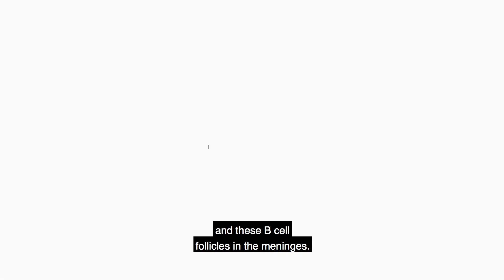2/10 Definition & pathology of multiple sclerosis | Professor Gavin Giovannoni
Professor Gavin Giovannoni gives us his definition of multiple sclerosis and a brief overview of the molecular causes of the disease.